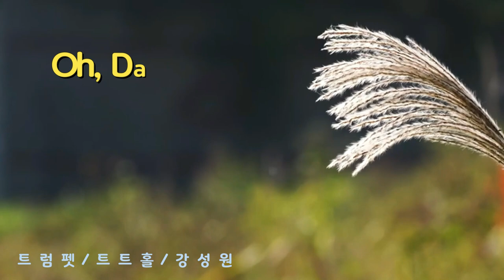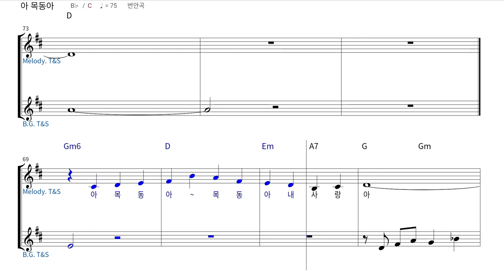🎺Danny Boy(아! 목동아)ㅣ트럼펫연주ㅣ강성원ㅣ트트홀(010-5365-1944)